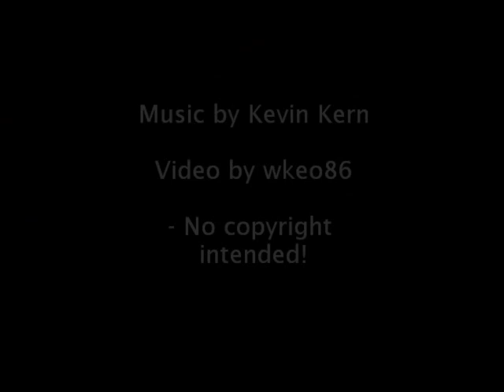Kevin Kern - A Gentle Whisper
Kevin Kern - A Gentle Whisper Video
This song is from the album 'Embracing The Wind'.

Click on my channel name to find more lyric videos for songs.
Post in the comments below what other songs you wish for me to make lyric videos of.